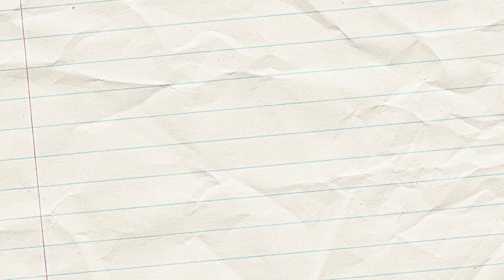All About Rivers | Geography for Kids 🌊 | Learn About Rivers and Streams Kids Educational Videos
Learn all about rivers in this fun and educational video! 🌊
Kids will discover what rivers are, how they flow, and why they are important for people, animals, and nature.

✅ Perfect for geography lessons for young learners
✅ Easy-to-understand explanations with examples
✅ Great for classrooms, homeschooling, or self-learning

Join Comn Kids Let's Learn for more exciting educational videos! 🌟

C'mon Kids Let's Learn
The primary goal of C'mon Kids, Let’s Learn is to create a fun and engaging learning environment for kids, helping them build foundational skills in math, English, phonics, and general knowledge through creative and interactive videos.

Welcome to C'mon Kids, Let’s Learn! 🎉 Our channel is dedicated to making learning fun and accessible for preschool and elementary-aged children. We cover a variety of educational topics, including ABC phonics, math, English, and exciting adventures designed to spark curiosity and creativity.

Through colorful visuals, interactive lessons, and engaging content, we aim to inspire young minds and support parents and educators in their child’s learning journey. Let’s explore, learn, and grow together! 🌟

kids learning videos USA , American school phonics, kids learning USA American education
Kids learning videos USA
Educational videos for kids in America
Kindergarten learning USA
Preschool phonics for American kids
Sight words for U.S. kids
Fun learning for first graders in the USA
ABC phonics for U.S. children
Reading for kindergarten kids USA
Learn to read American English
Sight words for kindergarten USA
U.S. school reading curriculum
Learn fractions for kids USA
Fun math for first graders USA
Planets for kids (American curriculum)
Science for kids in the U.S.
STEM learning for kids USA
Fun quiz for kids in the USA
American kids trivia game
General knowledge for kids USA
Flags of the world quiz USA